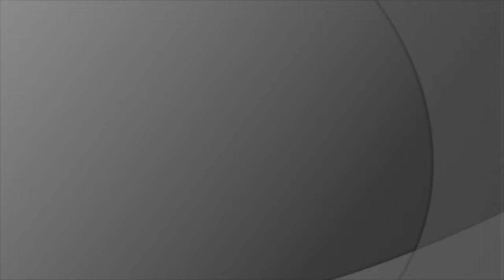Self-Deception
This video is about Self-Deception